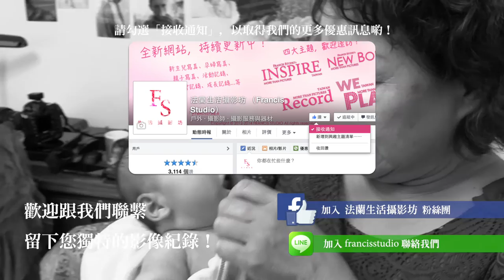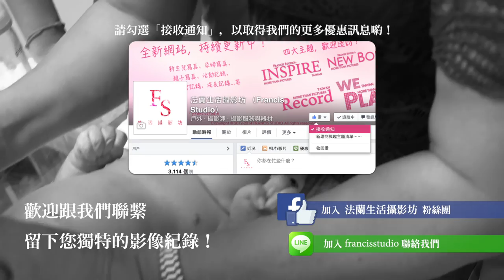NEW BORN - MING CHENG（36天）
請記得選取「高畫質 1080p」播放，以達到最佳視覺效果唷！

執行 / 策劃 - FRANCIS STUDIO
攝影師 - FRANCIS TZENG
攝影助理 - XIAO - JAE XUE
新生兒 - MING CHENG